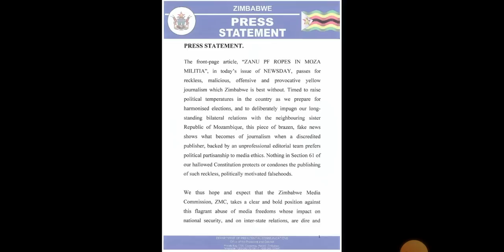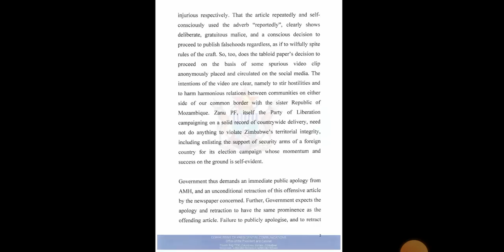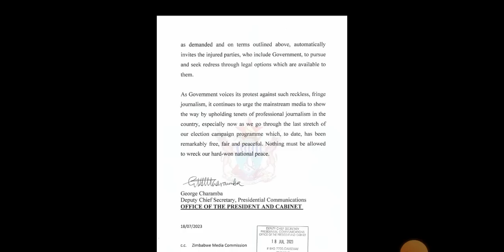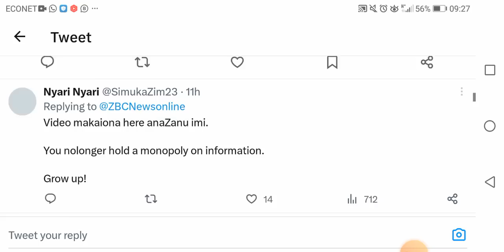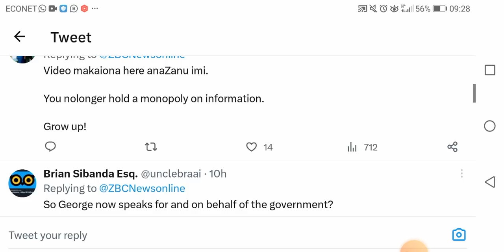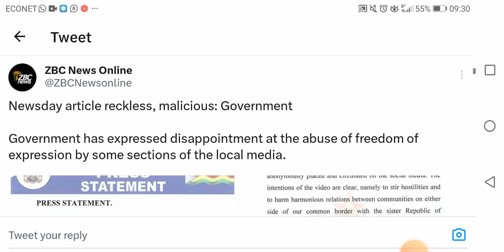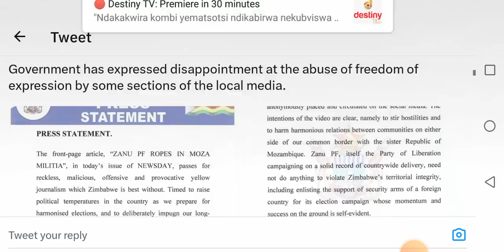Mnangagwa goes after Newsday for reporting on Matsanga Frelimo thugs who threatened Chipinge people